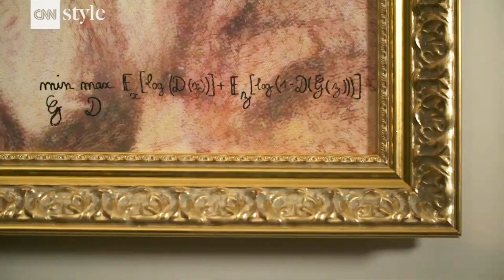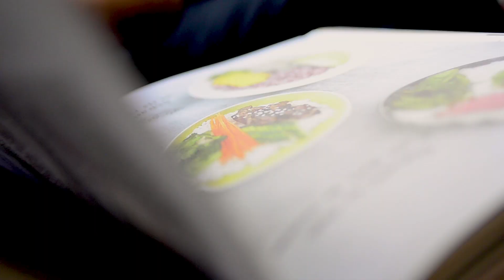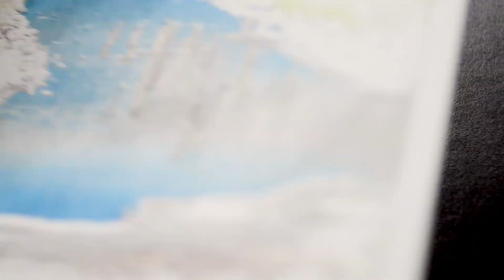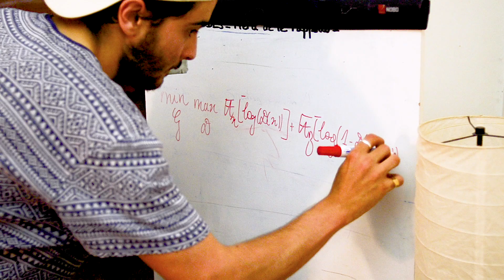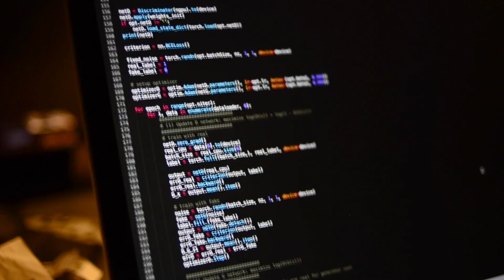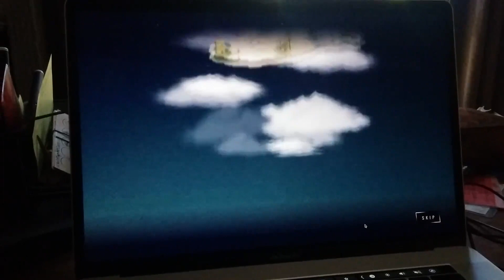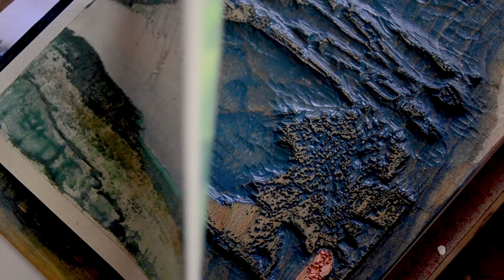ELECTRIC DREAM OF UKIYO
Almost one year ago, Edmond de Belamy, an artwork created using Artificial Intelligence was sold at Christie’s NY for 432.500$. The art collective behind this artwork uses artificial intelligence to provide a new perspective on art history, and creates a bridge between tradition and technology. Today, a new piece is born: Sacred-Heights. A reinterpretation of centuries of Japanese Ukiyo-e, printed in collaboration with a specialized workshop: Uki-ga.

Il y a de cela presque un an, Edmond de Belamy, une oeuvre générée par une intelligence artificielle à été vendue aux enchères chez Christies. Le collectif d’artistes à l’origine de cette oeuvre offre une nouvelle interprétation de l’histoire de l’art, et crée un pont entre tradition et technologie. Aujourd’hui, une nouvelle pièce est née: Sacred-Heights. Un nouveau point de vue sur des siècles d’estampes Japonaises (Ukiyo-e), imprimée en collaboration avec l’atelier spécialisé Uki-ga.